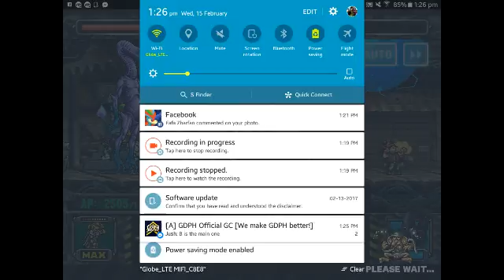[Metal Slug Attack] Extra Ops: Signal Red (Hell)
sorry for really late upload, still struggling with shit internet tho